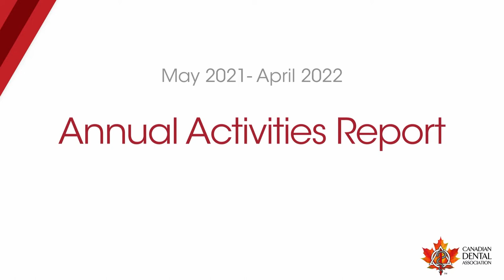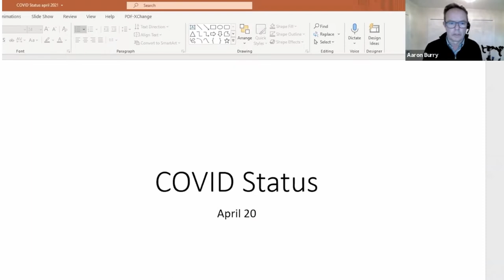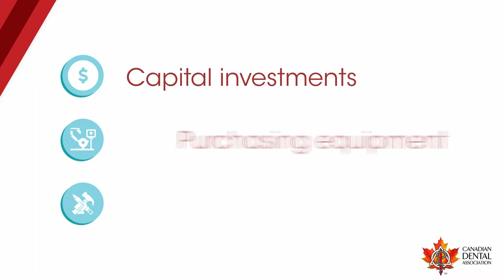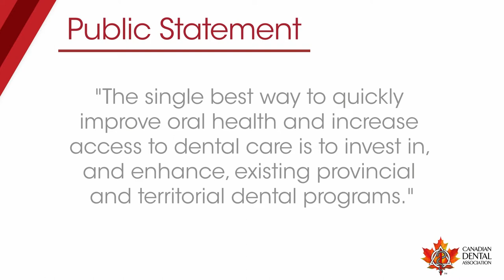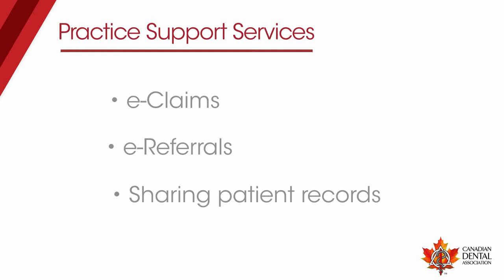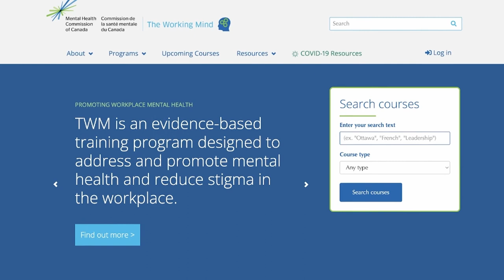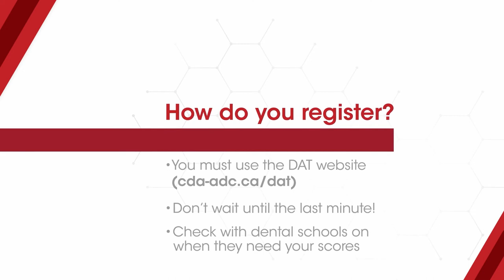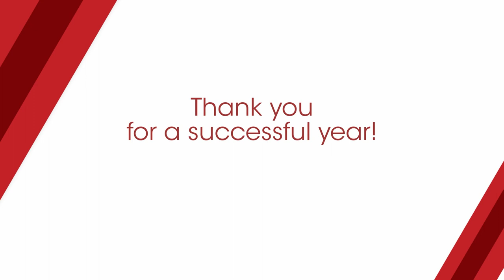Canadian Dental Association Recap Video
Client: Canadian Dental Association
Location: Canada
Description: The video recounts the 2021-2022 year at CDA and announces coming events.